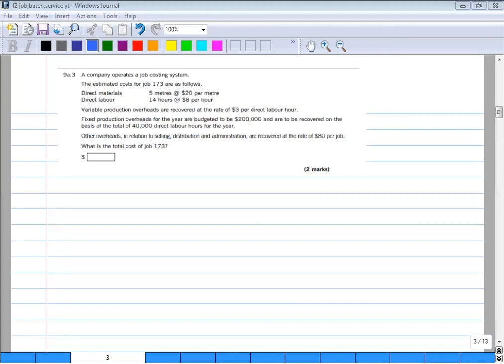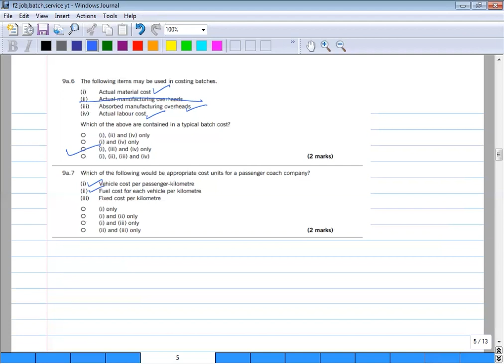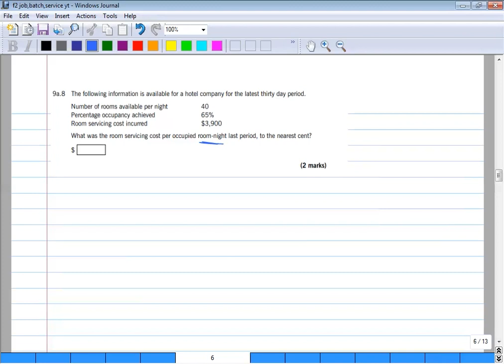JOB, BATCH, AND SERVICE COSTING F2/FMA/MA " BBP Kit Questions"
In this video I have solved the questions of JOB, BATCH, AND SERVICE COSTING of  F2/FMA/MA BBP  kit . Because I feel that students faced problem in solving Kit questions. I hope this, that my video will be helpful for you all.